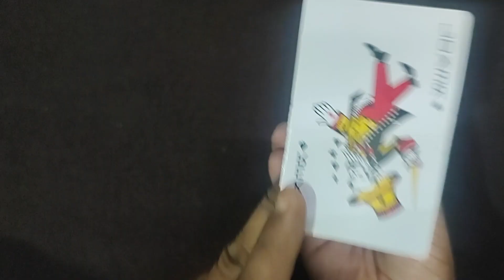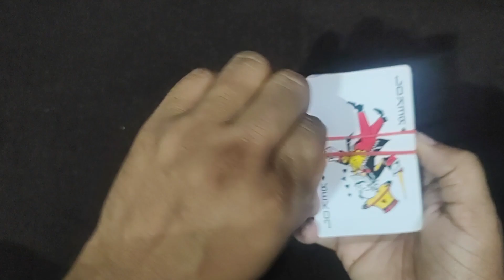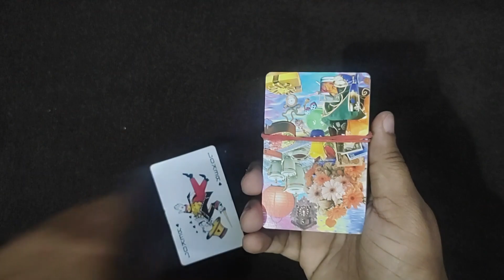Rubber Band or Card का जादू | Touch करते ही Card बहार | Learn Jadu Online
Content Cover
rubber band
rubber band trick
simple rubber band tricks
hair rubber band
easy rubber band magic